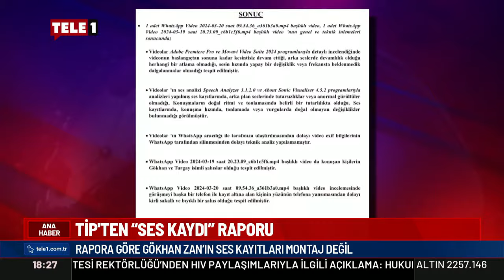DEM Parti Ankara Adayı Gültan Kışanak'tan "Çözüm süreci" açıklaması!